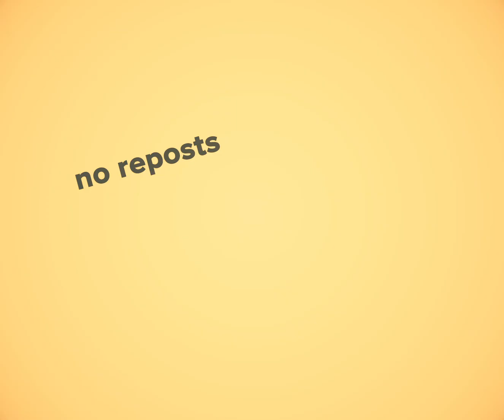gorou edit || underdog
ac: mine
program: after effects cc 2020
song: underdog by imagine dragons
game: genshin impact
character: gorou

small faq:
can i use this audio?
sure go ahead!! just pls make sure to credit me @venushoyo !